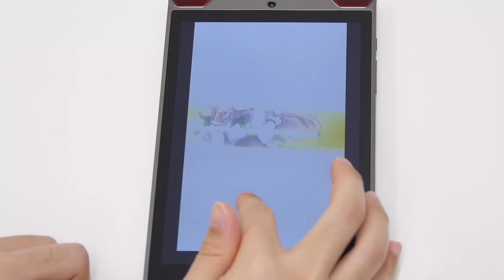ゲーミングタブレット「Predator 8」で「ゴシックは魔法乙女」をプレイしてみました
スピーカー4基搭載でゲーム＆ムービーと相性抜群のAcer製タブレット「Predator 8」レビュー - GIGAZINE

2000年4月1日より運営している老舗ニュースサイト。1ヶ月のページビューは2018年1月時点でRSSなど含めて約9946万、1ヶ月のユニークユーザー数は約2471万。読みは「ギガジン」、オンラインマガジンとしてギガバイト級のサイトという意味で、「MAGAZINE（雑誌）」＋「GIGA」を由来とする造語。